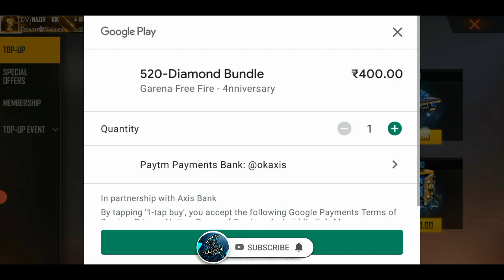Free Fire Today Redeem Code 9 September - ff Redeem Codes - Free Fire Evo Gun Skins Redeem Code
1. Gaming Triggers
2. Gaming Finger Tip
3. Earphone Wire
4. Earphone Wireless
5. My Phone ( Honor 9 Lite)
6. My 2nd Phone ( Redmi Note 10 )
7. My Laptop
8. Gaming Keyboard
9. Gaming Mouse
10. Boya m1 mic

Redeem Code Free Fire Today 08 September Redeem Code - ff Redeem Codes 08 September

FF Draco Ak Gun 8 September Redeem Code Today
8 September Draco Ak Redeem Code
Free Fire Draco Ak Gun Skin 8 September redeem code

redeem code free fire 2020 |
Free fire Redeem code today 2020 🔥| Freefire India Championship FFIC Redeem Code | ff redeem code

searching tag :-
Rocky pet redeem code
18 july rocky pet redeem code
redeem code
ff code
braxton lalit
ff redeem code today, ff redeem code ff reward code 2020 today, today redeem code for free fire india FreeFireRedeemCodeFreeDiamonds​ FreefireRedeemCode2020India​ FreeFireNewRedeemCode2020Today​ FreeFireRedeemCode​ FreeFireNewRedeemCodes​

Free Fire Today Redeem Code 9 September - ff Redeem Codes - Free Fire Evo Gun Skin Redeem Code 9 September